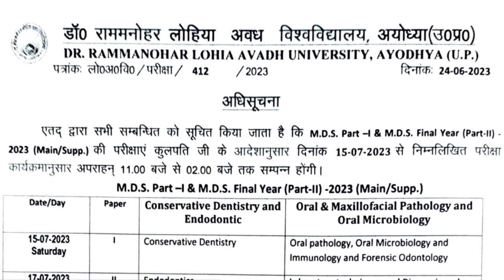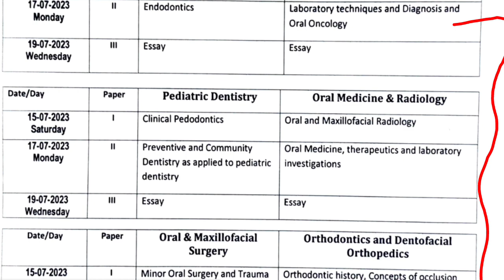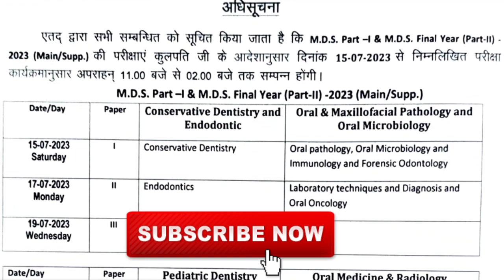डॉ राम मनोहर लोहिया अवध विश्वविद्यालय न्यूज Today 2023 | Rmlau New Notice|Rmlau Exam Time table 2023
About This Video- Rmlau News Today 2023 | Dr Ram Manohar Lohia Avadh University News Today | Rmlau Entrance exam Date Sheet | Rmlau

Link-

Dr Rmlau News Today
Dr rmlau Entrance Exam
Dr rmlau Entrance Exam syllabus 2023
Rmlau squtini form online
Rmlau Examination form online 2023
Rmlau Exam news today
Rmlau latest updates
Rmlau back papers exam date
Rmlau UG&Pg Examination date sheet
Rmlau university
Rmlau examination form online
Rmlau university results
ansh study guru
Rmlau LLB 3Rd Year and 5Year exam date sheet 2023
Rmlau university LLB exam date sheet
Rmlau university LLB kab se hoge
Dr rmlau Entrance Exam date 2023